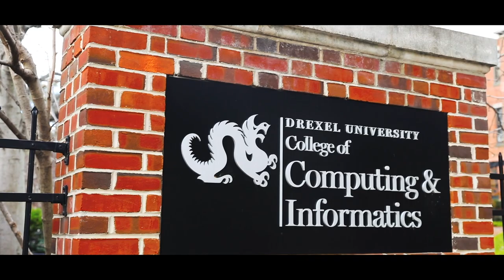Happy Holidays from Drexel's College of Computing & Informatics!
Dean and Isaac L. Auerbach Professor Yi Deng, PhD shares a re-cap of 2017 and holiday wishes for the CCI community.